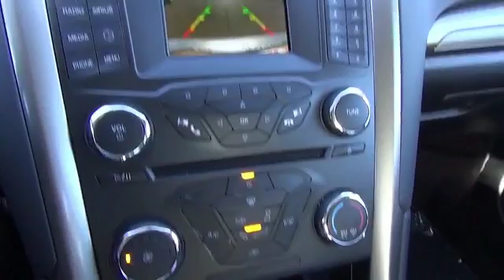2017 Ford Fusion 56132 - Henderson NV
Year: 2017
Make: Ford
Model: Fusion
Trim: SE
Engine: 1.5 liter 4 Cylinder EcoBoostcylinder FWD
Transmission: 6-Speed Shiftable Automatic
Color:
Mileage: 1
Address:
VIN:3FA6P0HD3HR276493